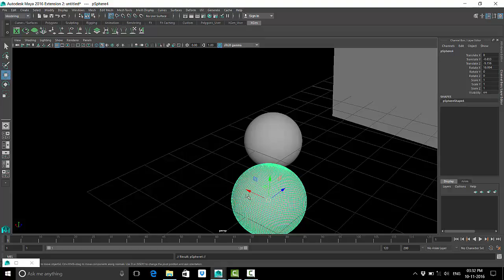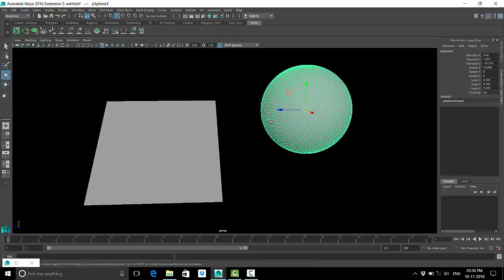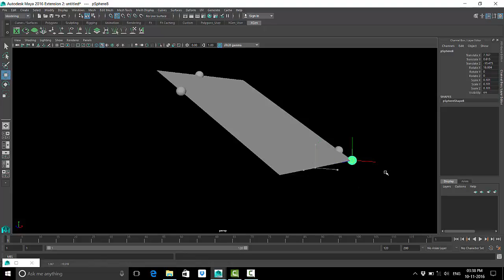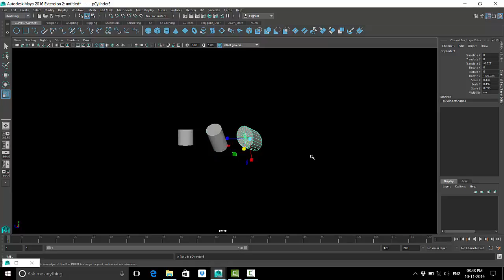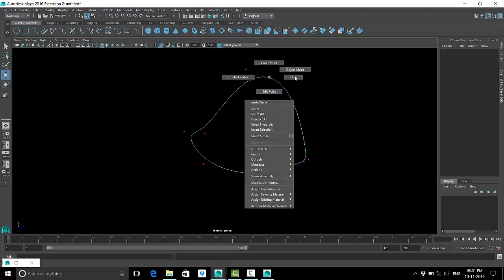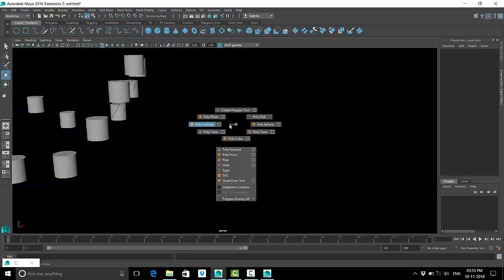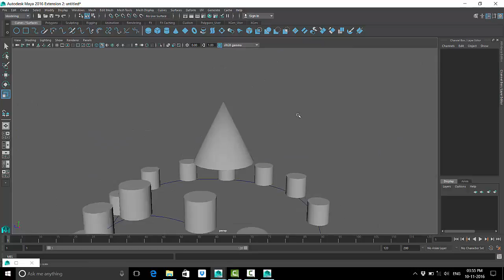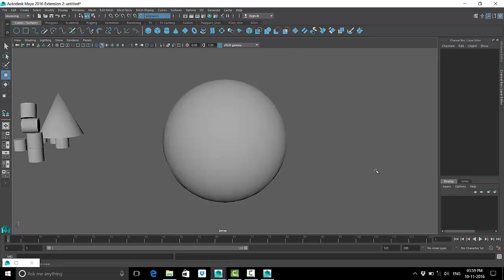how to use snapping tools i maya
snap tool gives flexibility to work you are going to make .
it's user friendly